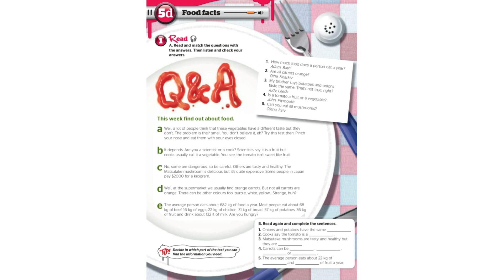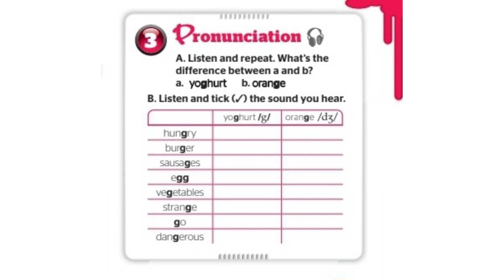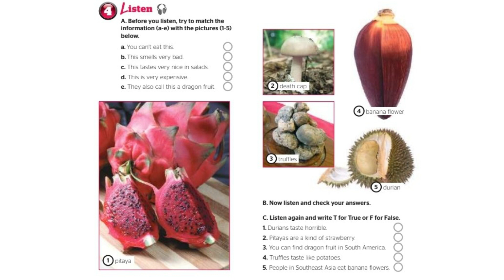FB 5 Lesson 5d